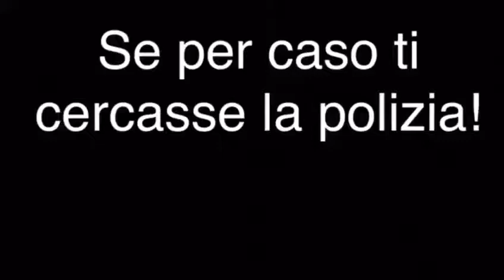COME SFUGGIRE AD UN CONTROLLO DELLA POLIZIA